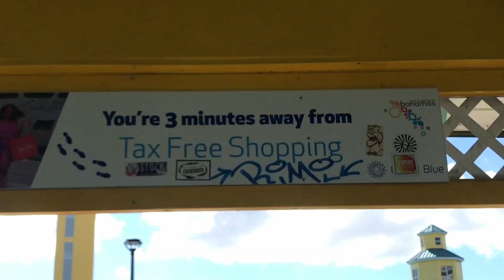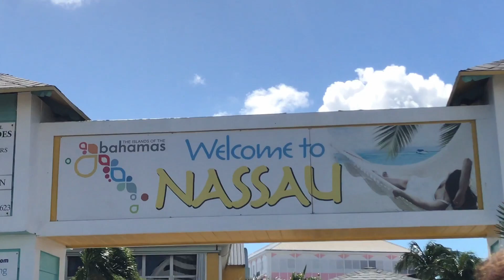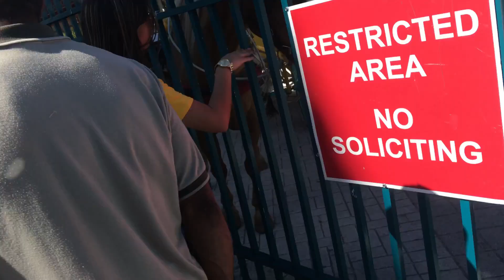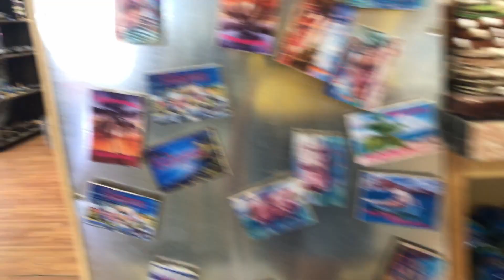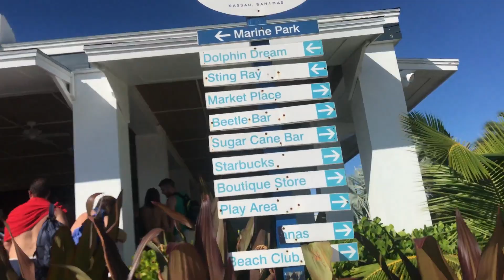Vacation: Bahamas Vlog 3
Welcome back youtube fam!  Vlog 3 from my Bahamas trip. Thank you all for supporting and checking out my videos.